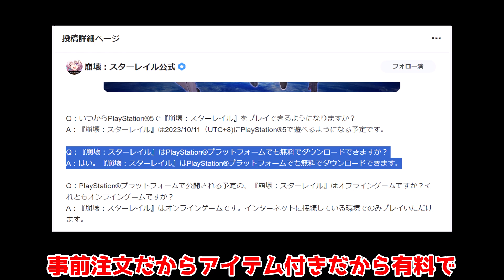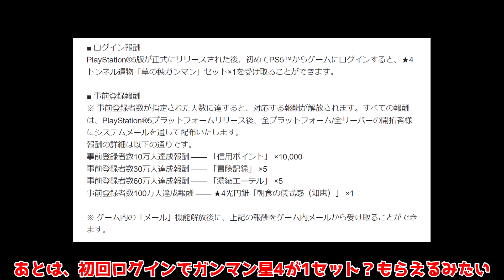【崩スタ】PS５版崩壊スターレイルは有料！？無料じゃないの？【攻略解説】崩壊スターレイル,スタレ,符玄,リンクス,リークなし,リリース日,サービス開始日,実装日,課金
今回は崩壊スターレイルで1.3にてついにPS５版が有料！？

先着順で4000星玉もらえる！絶対参加すべきキャンペーンが開始！やり方

海外で話題の「ティアリスト」星４完凸評価追加で最強キャラは？「飲月」「ゼーレ」は！？

1.3更新後最新版！本国全キャラ「忘却の庭・裏庭」最強ティアリストが公開！飲月激震！

前代未聞の「4500星玉」配布！進め方や注意事項を解説！進め方軌跡,効果(追記アリ)

「飲月の遺物」天才4セットは罠！？飲月海外参考の完全「遺物ガイド」EP縄は結局ありなのか？期待値

「丹恒飲月」は引くべき？強い点と弱い点,引く理由日引かない理由を解説します！

飲月の最適編成に必要なキャラを解説します！最強編成！(EP効率遺物,光円錐も解説)

1.3神イベ！1680星玉だけでなく、マイレージも大量入手！謎解き解説！物流計画むずすぎ！？

飲月のモチーフは引くべき？1凸するべき？それとも2凸？光円錐最適は！？

1.3当日！ブローニャ停雲刃銀狼や彦卿が強化！模擬宇宙の修正や忘却の庭にプーマンも登場！？

トパーズに最適？海外参考アスター解説完全版！（ローテーション,光円錐,遺物,撃破特攻,EP,編成,必殺技）

損しないために！最新版！海外参考開拓レベルごとにやるべきこと！(均衡レベル.開拓力優先度)

「丹恒・飲月」ガチャは引くべきなのか？星４含めてすべて解説！(光円錐/アスター/御空/なのか)

本日追加情報解禁！「丹恒・飲月」事前ビルド考察！モチーフ光円錐強すぎる！？

カフカ実装後の忘却の庭の使用率判明！「ゼーレはさらに下落！？」光円錐遺物の使用率も！？

検索タグ
Hoyoverse
原神インパクト
ＰＣ

男主人公（CV：榎木淳弥）
女性主人公（CV：石川由依）
姫子（CV：田中理恵）
ヴェルト（CV：細谷佳正）
丹恒（CV：伊東健人）
三月なのか（CV：小倉唯）
セーバル（CV：愛美）
景元（CV：小野大輔）
羅刹（CV：石田彰）
素裳（CV：福圓美里）
ヘルタ（CV：山崎はるか）
アーラン（CV：白石涼子）
アスター（CV：赤﨑千夏）
ペラ（CV：諸星すみれ）
サンポ（CV：平川大輔）
カフカ（CV：伊藤静）
刃（CV：三木眞一郎）
ブローニャ／銀狼（CV：阿澄佳奈）
ジェパード（CV：古川慎）
ゼーレ（CV：中原麻衣）
符玄（CV：伊藤美来）
青雀（CV：伊達朱里紗）
停雲（CV：高田憂希）
彦卿（CV：井上麻里奈）
白露（CV：加藤英美里）
クラーラ（CV：日高里菜）
スヴァローグ（CV：安元洋貴）
フック（CV：徳井青空）